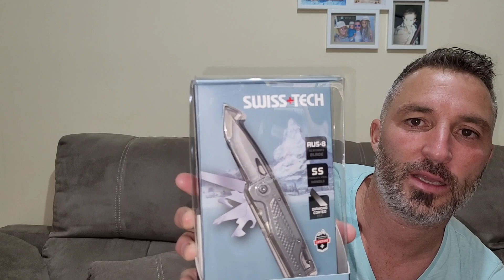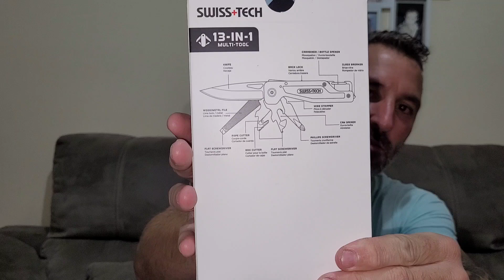SWISS+TECH 13 EN 1.Perfecta para kit edc urbano.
Hola amig@s,hoy os traigo la revisión de esta pequeña multiusos de la casa swiss +tech,ligera muy urbana y a buen precio,espero que os guste,un saludo.